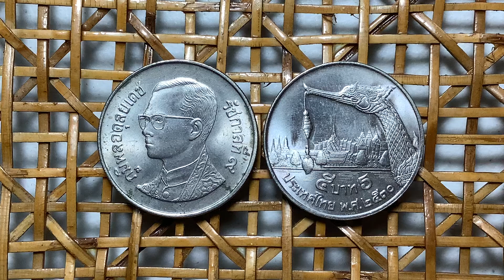พ.ศ.2530 เหรียญกษาปณ์หมุนเวียนเรือสุพรรณหงส์ นิเกิล ทองแดง 5 บาท